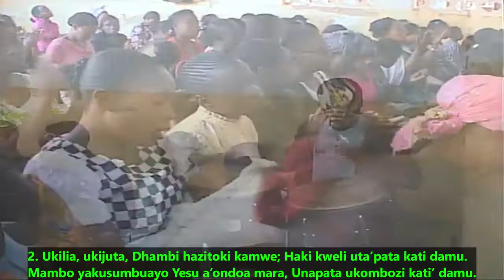Nyimbo za Wokovu 8 : Yesu Kristo Asifiwe | Adoration au Tabernacle de Kolwezi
1.
Yesu Kristo asifiwe! Alizichukua dhambi, Ne’ma inatoka kwake kati’ damu. Umeosha moyo wako, Umekuwa safi, huru, Umeondolewa dhambi kati’ damu?

Chorus
:/: Kati’ damu:/: Umeosha moyo wako, umekuwa safi, huru?
:/: Kati’ damu:/: Umeondolewa dhambi kati’ damu?

2.
Ukilia, ukijuta, Dhambi hazitoki kamwe; Haki kweli uta’pata kati damu. Mambo yakusumbuayo Yesu a’ondoa mara, Unapata ukombozi kati’ damu.

3.
Yesu atatuchukua Arusini mwake huko. Umevikwa nguo safi kati’ damu?
Je, wajenga ju’ ya mwamba, Moyo wako u mzima, Unashinda kila saa kati’ damu?

4.
Bwana Yesu asifiwe! Alitoa damu yake, Na kwa damu ya thamani tutashinda. Asubuhi kubwa ile Vita itakapokwisha, Tutaimba kwa furaha ju’ ya damu.